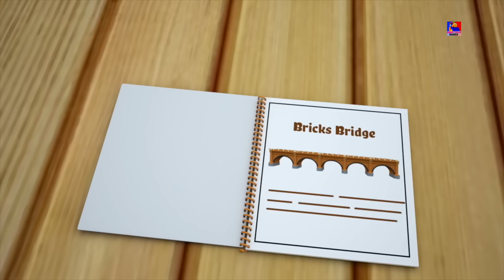боб поезд | звяканье колокольчики | песни для детей | Jingle Bells Dance | Bob The Train Russia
Один из самых заветных и радостных колядок всех времен! Они наверняка скрасят ваш день и поднимет вам настроение!